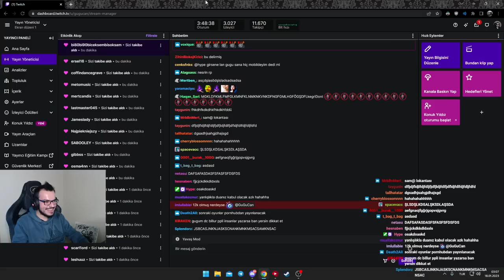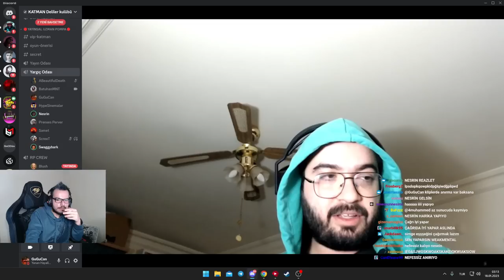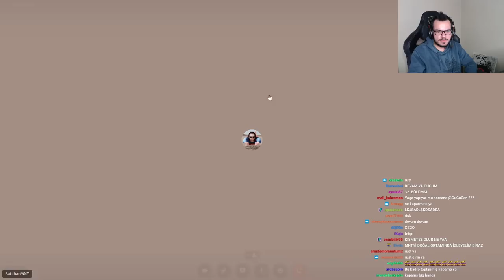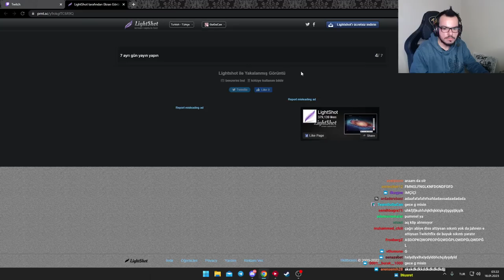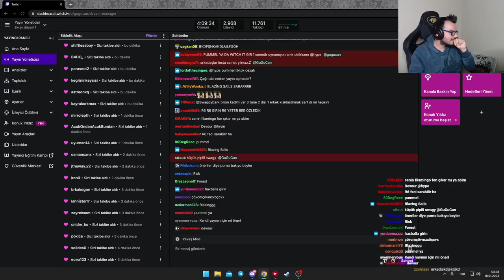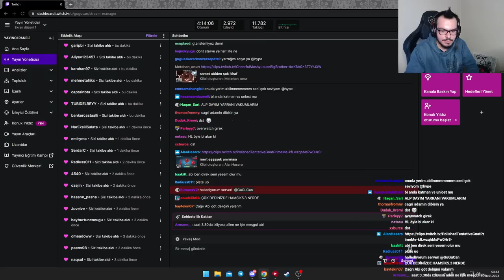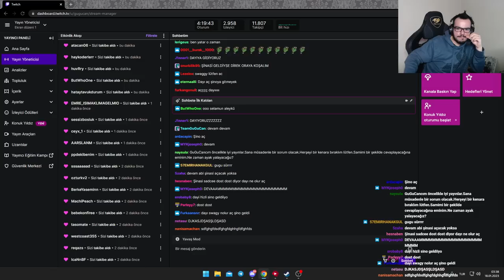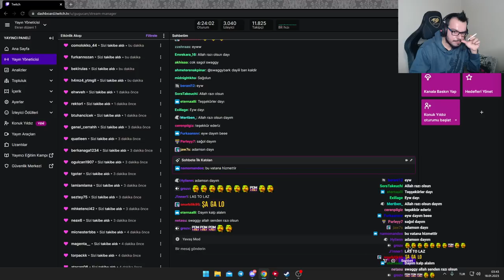GuGuCan | KATMAN ANLARIN DİBİ! | BatuhanMNT OK ATIYOR! | HYPE TROLL SESLİ DONATE | EKİP İLE SOHBET